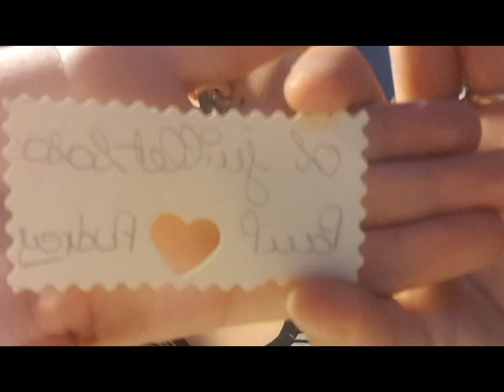DIY: Mes dragées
Salut les avocados !!!

Je vous propose le tuto de mes dragée. J'espère que cette vidéo pourra vous aider je vous propose une barre d'info malheureusement je n'ai pas pu tout retrouvé.

Le matériel nécessaire:

- 1 kg de dragées

- dragée en sucre

- des pochons

- du ruban

- ciseaux

- ciseaux cranté

- règle

- crayon de papier

- marqueur

- papier canson

Je vous invite à nous rejoindre sur instagram
avocananas_ytb

Je vous invite à me rejoindre sur mon instagram
bellatrixthequeen

N'hésité pas a vous abonné a la chaine et de mettre un pouce bleu pour nous encouragé.

Gros bisous guacamole et mayonnaise et a la semaine prochaine.